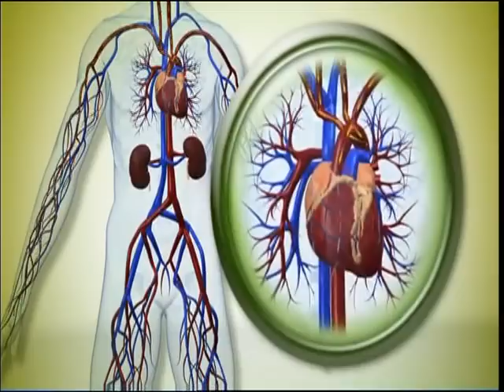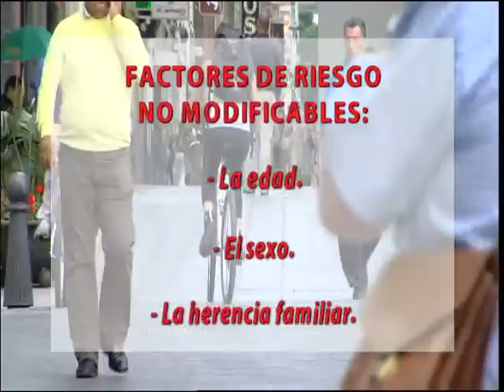Continuidad y Promociones TV Canaria 2 (2010)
0:02 Promo: ¿Qué pasó? (2003)
0:57 Copyright
1:03 Promo: Romería de la Virgen de Los Dolores
1:31 Consejos de salud
3:42 Promo: Animal Show (2006)
4:31 Cortinilla